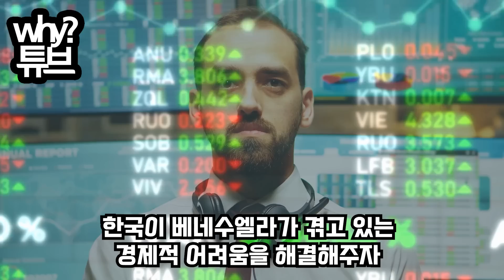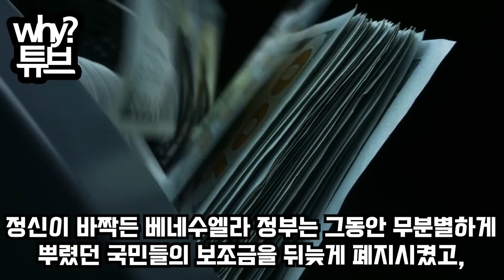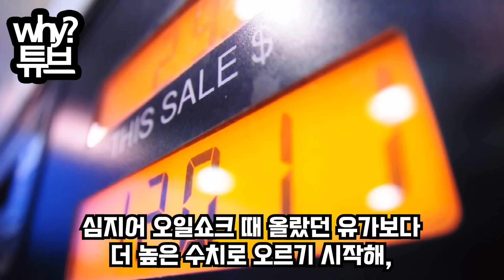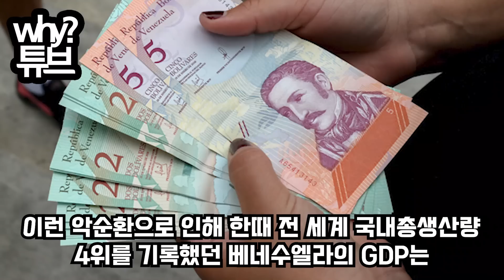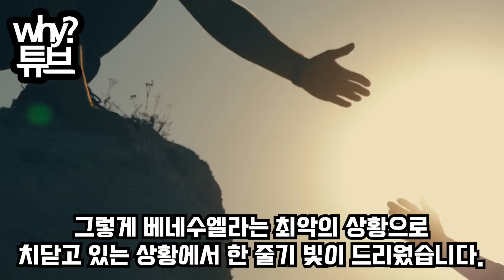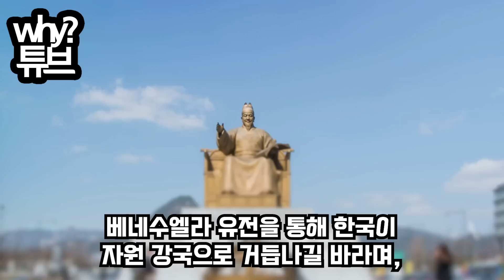안녕하세요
“베네수엘라 여성들 길거리에서 대놓고...”
충격적인 베네수엘라 길거리 근황
한국이 작은 선행 베풀자
2,350억 배럴 유전 한국에 통째로 넘겨준 상황